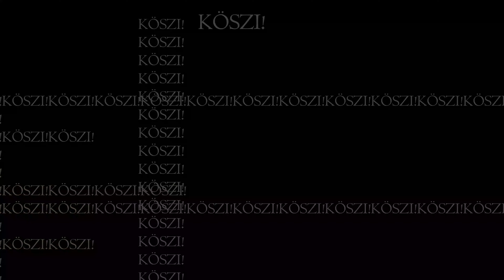Tallinn Craft Beer Weekend | Utolsó Nap | Sörfesztivál | Mad Scientist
Szezonzáró. Kiderül, aminek ki kell derülnie. Elköszönés. Katarzis. Lezárás. Köszönjük, hogy velünk tartottatok Tallinnba is!

Our video from the Soft Landing after the festival. Thanks for being with us! We sincerely apologize for another Hungarian video, but hey, please check some other videos, we often make English subtitles, because we love you and care about you.

Szeretnél a Mad Scientist feliratkózója lenni a YouTubeon? ►►
Why don't you sign up for our YouTube channel? We do make English videos sometimes...

MAD SCIENTIST SÖRFŐZDE

Budapest egyik legaktívabb kisüzemi sörfőzdéje 2016 óra. 2022-re már vagy 25 országba exportál, és főként a rendhagyó, "őrült" söreiről ismert. A videós oldalunkon a következők megtalálhatóak: eseményekről készült összefoglalók, sörök és mézsörök kóstolása és beszélgetés a sörszcéna aktuális dolgairól.

MAD SCIENTIST BREWERY

One of the most active craft breweries of Budapest, Hungary from 2016 to date. Their beers are available in cca 25 countries worldwide and they are known for their "crazy" and innovative experimental beers. The videos - Hungarian and English language mixed - feature tastings and talking about beers and meads, and the craft beer scene in general. Sometimes with subtitles, yaay!